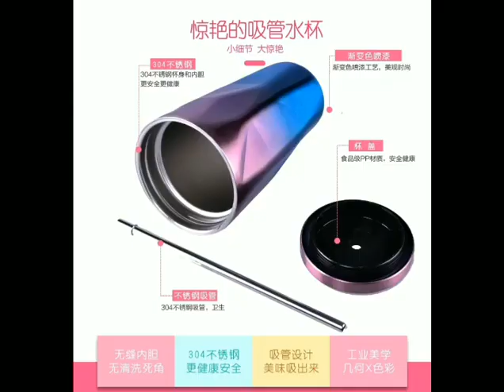THAILUCKY แก้วน้ำ แก้วน้ำสแตนเลส ถ้วยฟางหุ้มสแตนเลส ถ้วยสแตนเลส304 แก้ว ขวดน้ำสแตนเลส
ชื่อสินค้า: ขวดน้ำสแตนเลส2ชั้น ขวดกาแฟ มีดูดหลอดสแตนเลสพร้อม
บรรจุ: 500ml
สี: สีเงิน สีฟ้า/สีทอง/สีชมพู
คุณสมบัติ:
1. ออกแบบ สวยเก๋ สีสันสดใส ตัวขวดเงาวับ จับง่าย
2. ใช้วัสดุเป็นสแตนเลส304 ดีต่อกับสุขภาพ
3. ฝามียางกันรั่วซึม ทนความร้อนได้ ยางสามารถถอดออกมาทำความสะอาดได้